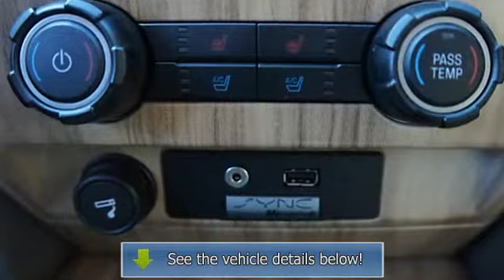2011 FORD F-150 - Len Stoler Ford Nissan Hyundai - Owings Mills, MD 21117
11275 Reisterstown Rd.

For Sale: 2011 FORD F-150
VIN: 1FTFW1ET1BFC09166
Engine: V6 3.5L
Drivetrain: 4WD
Transmission: Automatic
Mileage: 15,856
Color: [BLACK] TUXEDO (exterior)  (interior)

Features:
1 OWNER, CLEAN Car Fax! LOADED LARIAT!!! DRIVER SIDE SECURCODE KEYPAD ENTRY! RAIN SENSING WINDSHIELD WIPERS!!!